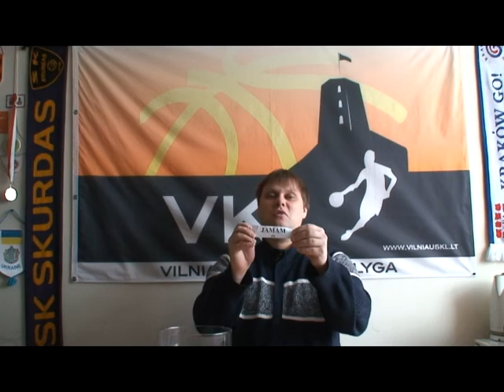VKL - Vilniaus Savivaldybės Taurė: 3 etapas burtų traukimas